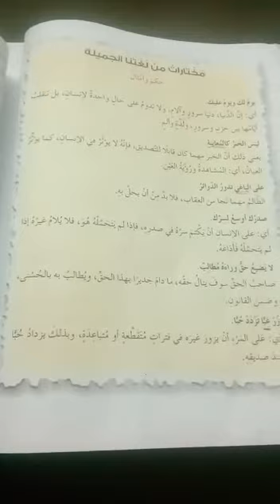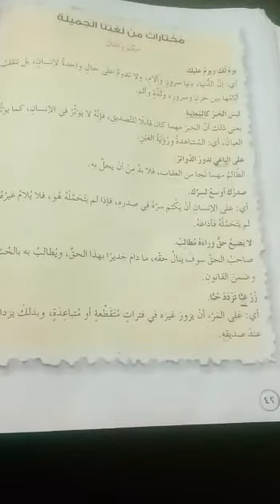الصف السادس ( لغة عربية ) حكم وأمثال